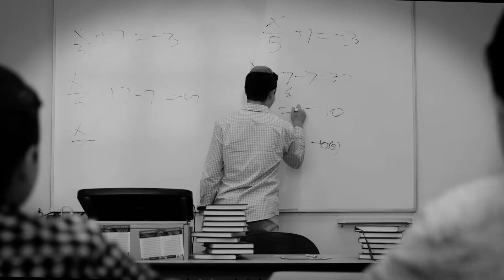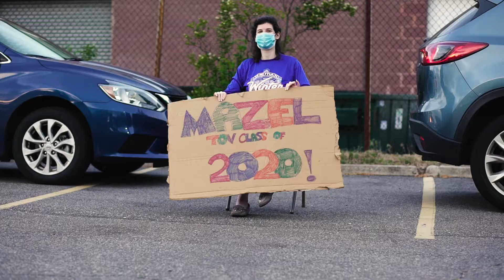It's Not The End, It's Only The Beginning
Watch the MTA Class of 2020's epic journey!